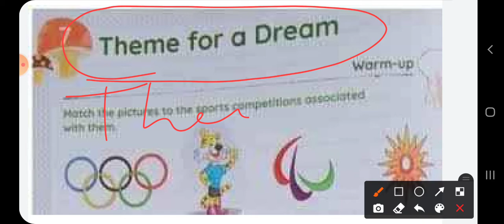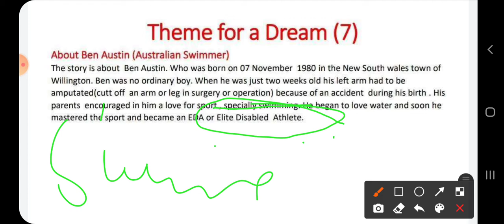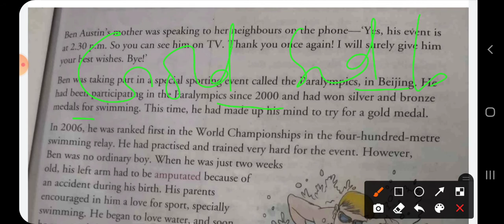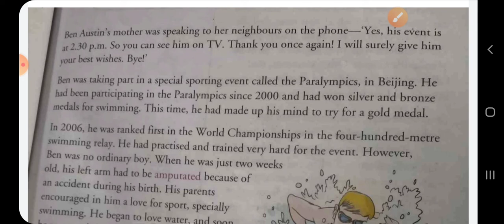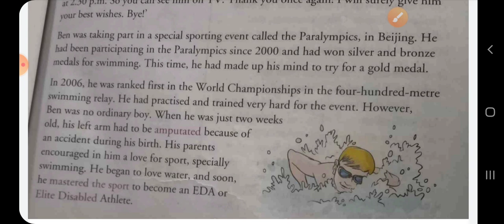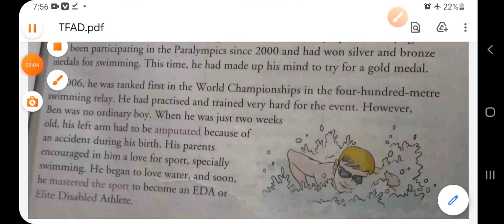Theme for A Dream (Ben Austin) part 01